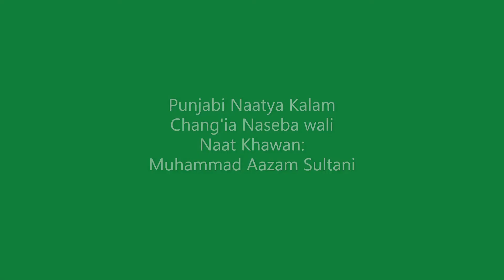Punjabi Naatya Kalam Chang'ia Nasiba wali by Muhammad Aazam Sultani